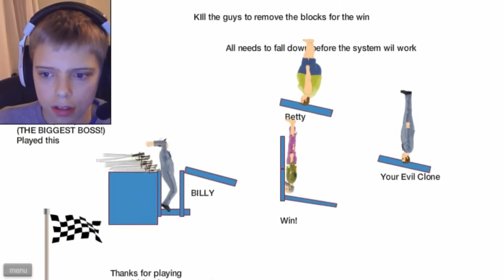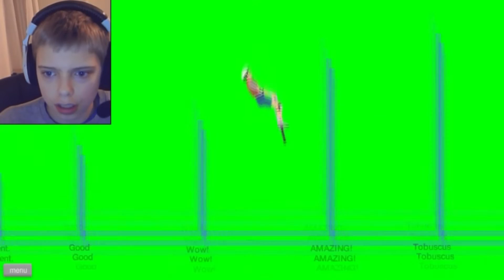MY SON THINKS HIS JACKSEPTICEYE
This is an old vid remade just to see how different it is from 1 year ago to now hope you enjoy this remake check out the link below to see original vid and remember to hit that like button.

All contents is the property of the creators
and is copyrighted